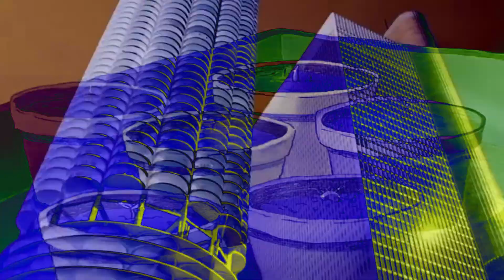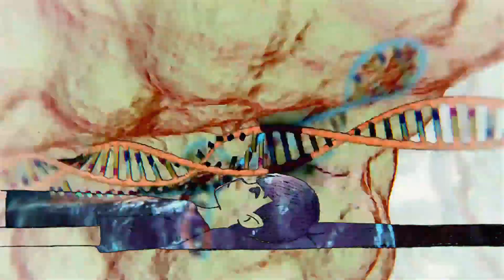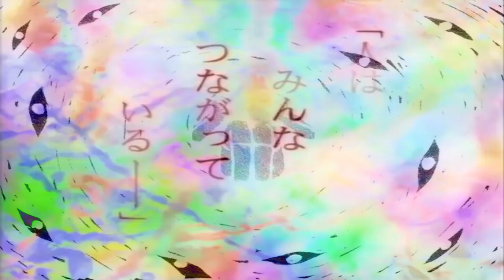Vertigoaway - THE JUNGLE WITCH (Music Video) [Seizure Warning]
Album -  JUNGLE WITCH